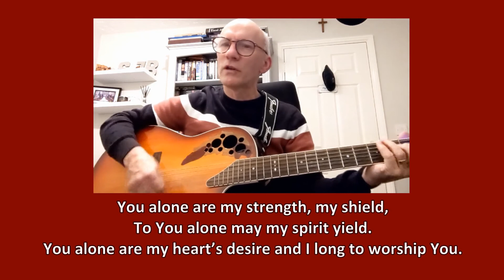Morning Prayer Friday 3rd June 2022